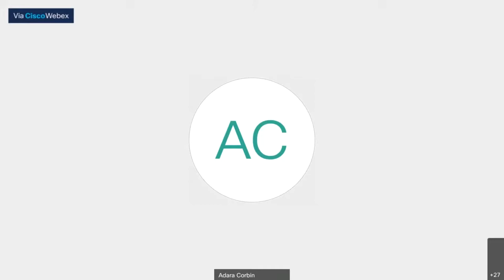House Committee on Judiciary 03/17/2021